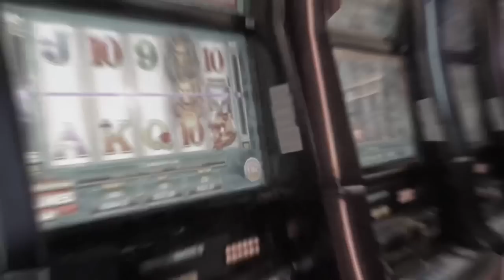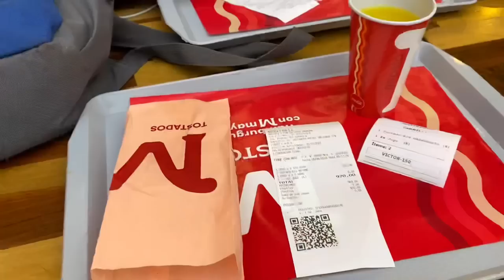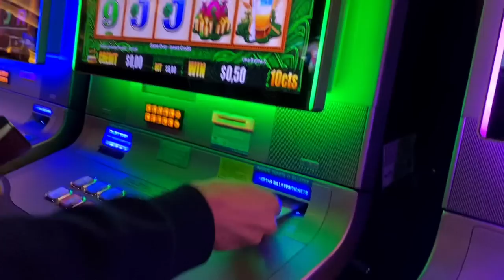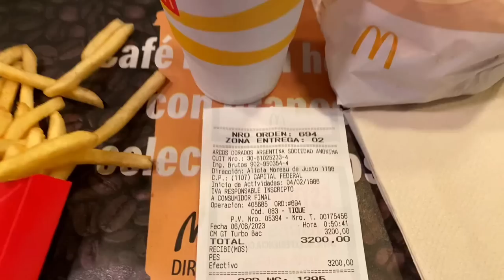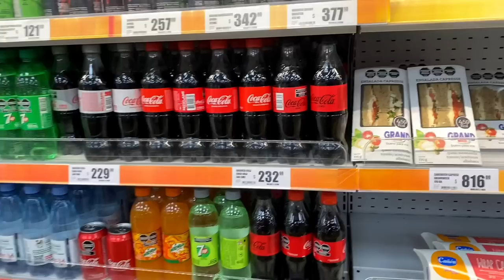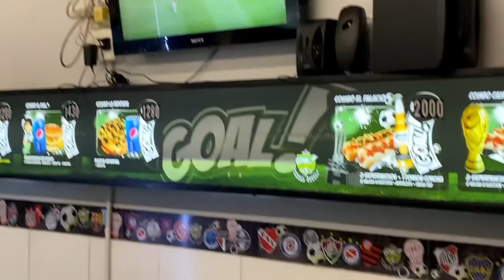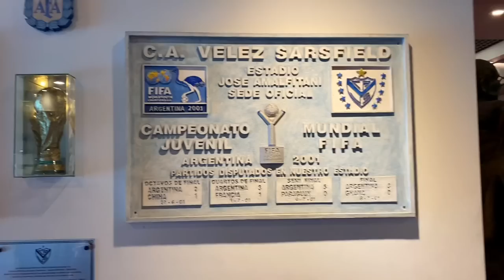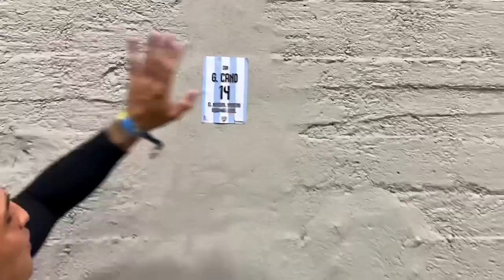INVADIMOS O MONUMENTAL NA ARGENTINA! River Plate 2x0 Fluminense - VLOG DA VIAGEM | LIBERTADORES 2023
➡ SEJA MEMBRO e ajude o canal a continuar! Clique no link e conheça os planos:

💥Se gostou do conteúdo não se esqueça de curtir e se inscrever! Até breve!